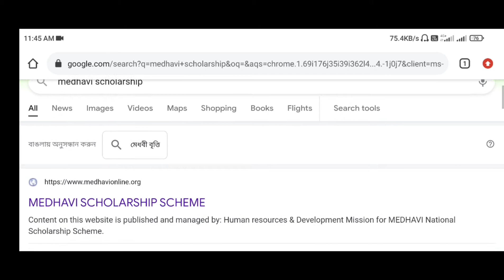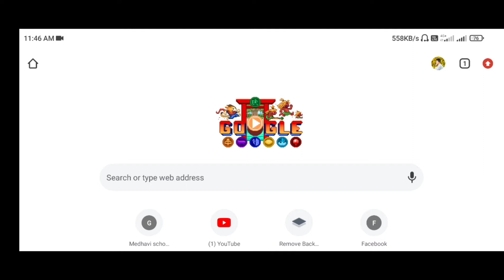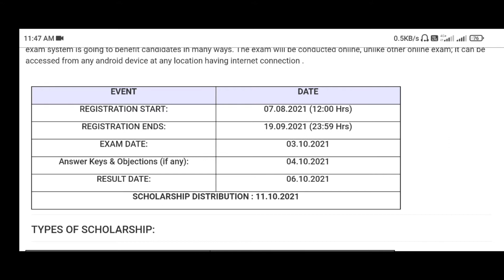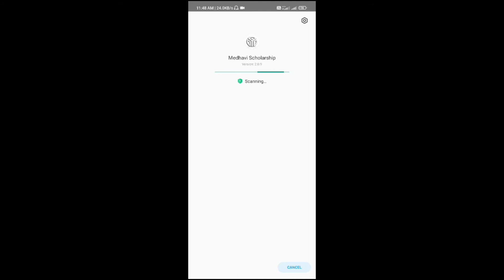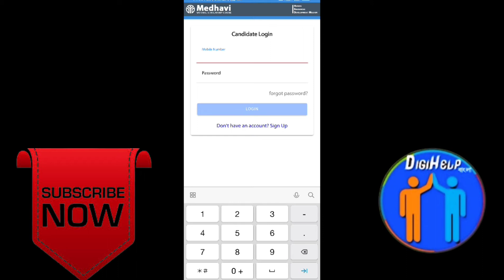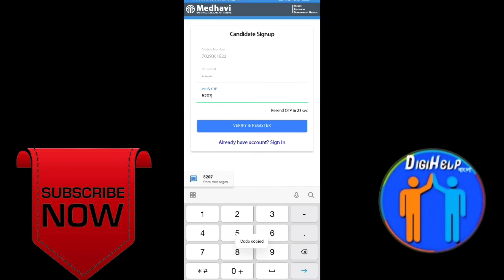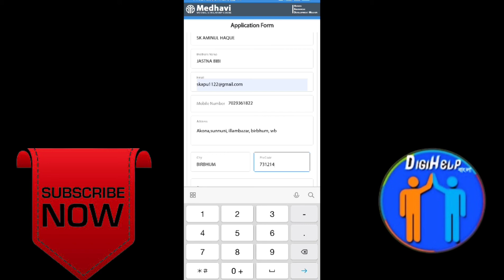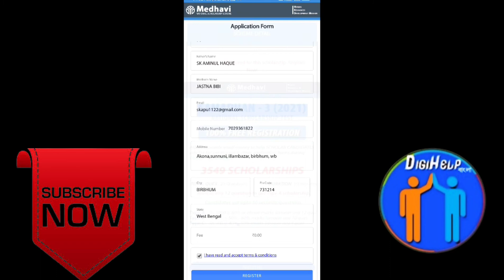মেধাবী ন্যাশনাল স্কলারশিপ 2021 💥 how to apply Medhavi National scholarship 2021-22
Medhavi National scholarship how to apply // medhavi National scholarship information // মেধাবীস্কলার্শিপ -এ কেমন ভাবে আবেদন করবে // মেধাবী স্কলারশিপে আবেদন করার নিয়ম // 2021 medhavi scholarship how to apply // medhavi scholarship 2021 application last date //
How to apply medhavi scholarship 2021 in Bengali,Medhabi scholarship 2021,Medhavi scholarship 2021,Medhavi scholarship 2021-22 eligibility criteria,Medhavi scholarship how to apply,Medhavi scholarship online application 2021,Samrat exclusive,medhavi national scholarship scheme 2021,medhavi scholarship 2021,medhavi scholarship 2021 apply process,medhavi scholarship 2021 last date,samrat exclusive channel,মেধাবী স্কলারশিপে কিভাবে আবেদন করব,মেধাবী স্কলার্শিপ 2021

রিয়েল মি ব্লুটুথ হেডফোন
বেস্ট অডিও রেকর্ডিং মাইক
মিনি ল্যাপটপ ভিডিও এডিটিং

All In One. Digital Help..